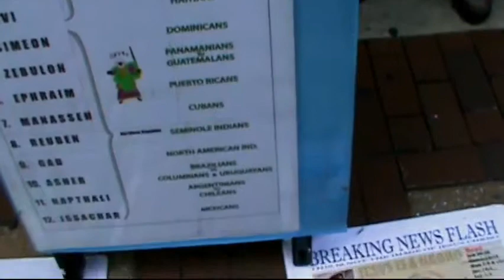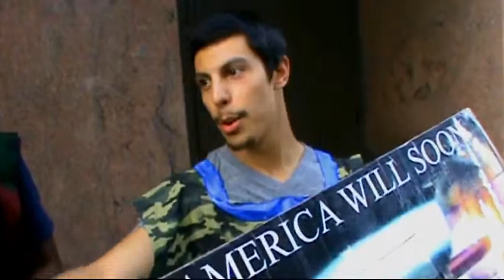PT1 CAMP DELUGE TRUTH